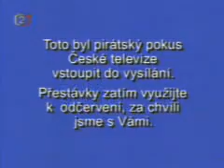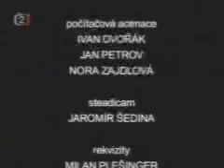1999 06 25 Čtvrtníček, Šteindler, Vávra a Laufer uvádějí